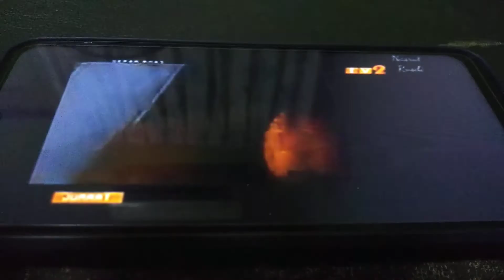Fire ball proton saga blm boom ! Miri sarawak sabtu 18 mei 2019 bomba